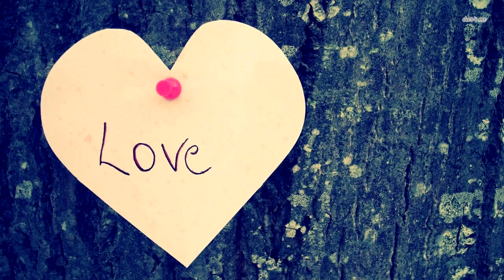Странное существо сидело на дереве! Оно дёргалось из стороны в сторону и не двигалось с места…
Иногда простая прогулка по парку или скверу преподносит такие сюрпризы, которые не найдешь и в дремучем лесу!
Вот и в этот раз, когда Крейг Лютман шёл по аллее недалеко от своего дома в штате Небраска, его взгляд упал на странное клубящееся существо, сидящее на стволе сосны.